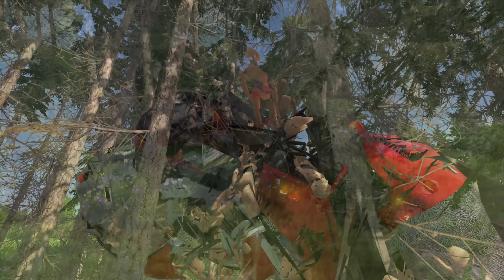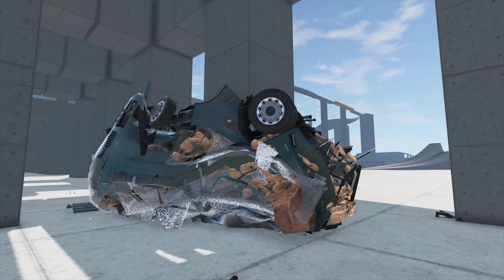unorthodox bus crash testing with 131 dummies - beamng drive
Steve and George got 129 more friends!